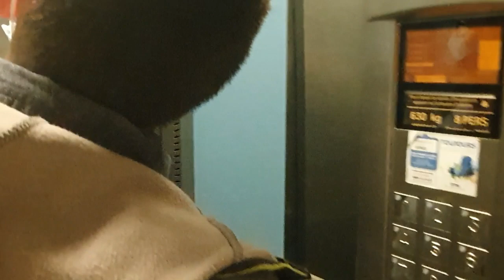Французское утро Первый рабочий день после летних каникул Как живут другие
- посещение моего ученика на дому

- лицей, моя работа во Франции

Друзья, приоткрываю вам интимную дверцу своей жизни😉 Мое утро рабочего блогера во Франции. ВСЁ! РЕШЕНО! В этом году на работу только пешком!!! Должгожданная встреча с учеником, с которым я работаю с его 6 летнего возраста, скоро ему 18!